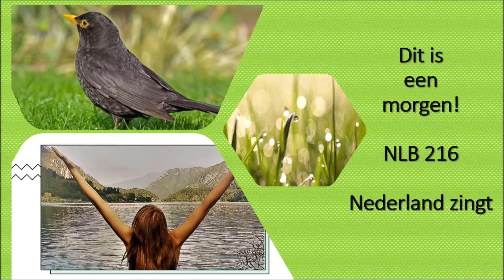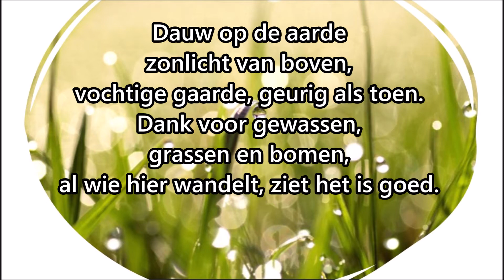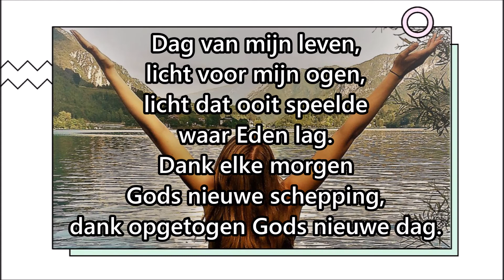Dit is een morgen Nederland zingt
Dit is een morgen  - melodie van ‘Morning has broken’ -  Nederland zingt